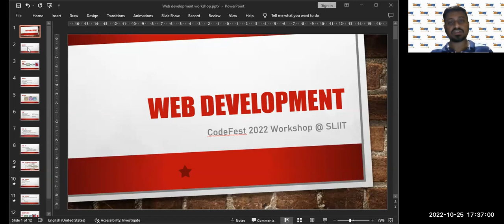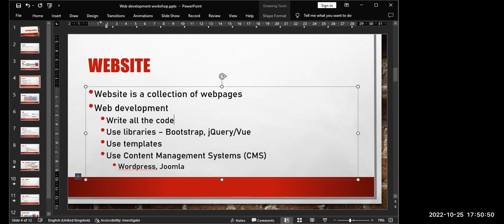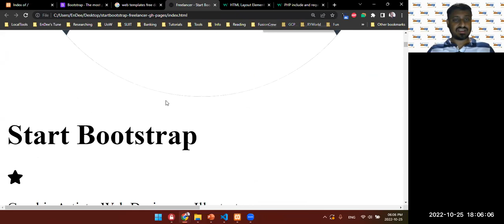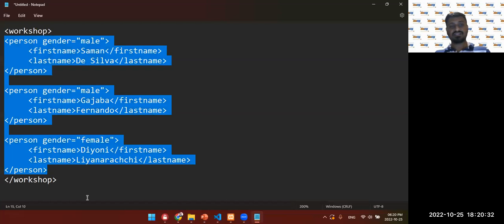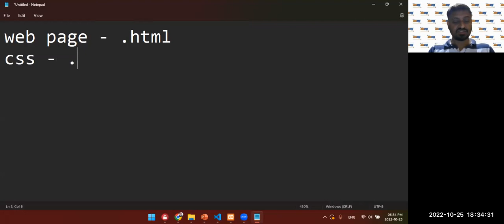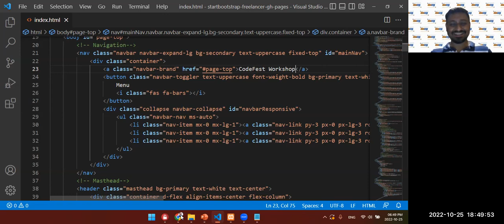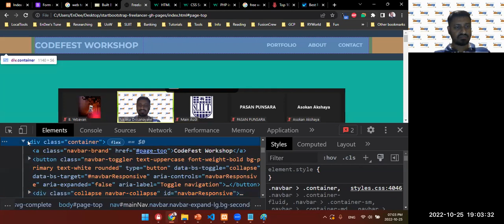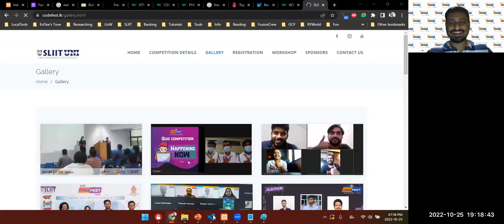SLIIT Codefest 2022 - Workshop 2 - WEB Development - වෙබ් අඩවි සංවර්ධන මූලික දැනුම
SLIIT Codefest 2022 Workshop on WEB Development conducted by Mr. Nalaka R. Dissanayake on 25th October 2022 from 5:30 pm to 7:00 pm.